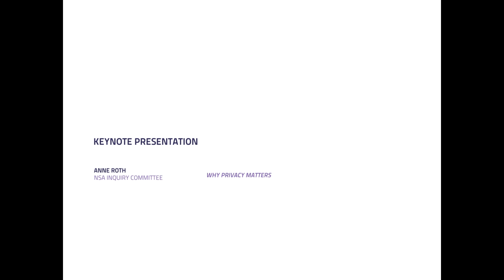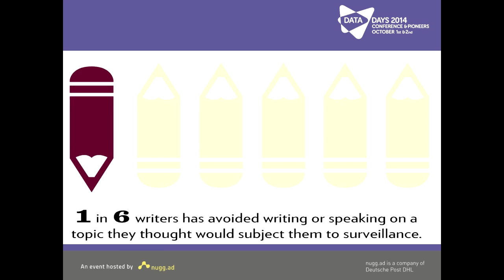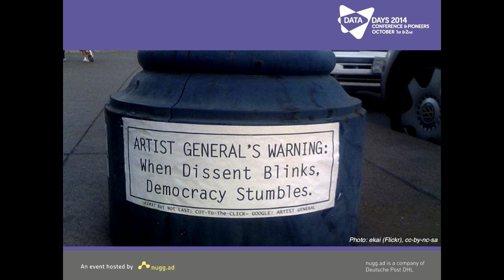Data Days 2014 - Keynote by Anne Roth, NSA Inquiry Committee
Keynote at Data Days 2014 by Anne Roth, NSA Inquiry Committee „Why Privacy Matters“, recorded in Berlin, October 2nd 2014.

About Anne Roth:
Anne Roth works as a researcher for the German parliamentary inquiry on mass surveillance by the NSA and other secret services. Until August she worked at Tactical Tech (tacticaltech.org) as an editor and researcher on online privacy and surveillance. She was leading Tactical Tech's My Shadow project, developing awareness-raising materials alongside the Myshadow.org website. She regularly speaks and trains on privacy, surveillance and digital security. In her personal capacity, she continues to be an active blogger, focusing on privacy, surveillance, media, internet politics and women's rights issues (annalist.noblogs.org; 50prozent.noblogs.org).
She also recently launched speakerinnen.org, a database of woman experts.

About Data Days 2014:
DATA DAYS 2014 presents the subject of data from a holistic and controversial perspective. It provides companies, organisations and experts within the web community with the opportunity to debate current trends and challenges within the increasingly diverse data landscape. Speakers share their thoughts as to which technologies have the potential to significantly impact the world of data and society as a whole, how to use data more intelligently and how this will induce a decisive competitive advantage. Next to the numerous benefits data offers, Data Days 2014 highlight the ever more relevant aspects of privacy and how today’s and tomorrow’s applications will have to cater for the increasing demand for data protection. Under the slogan “AIR. WATER. EARTH. DATA.“ nugg.ad, a company of Deutsche Post DHL and Europe’s leading specialist in digital target group marketing and brand engagement measurement, hosted the DATA DAYS 2014 on October 1st and 2nd in Berlin.